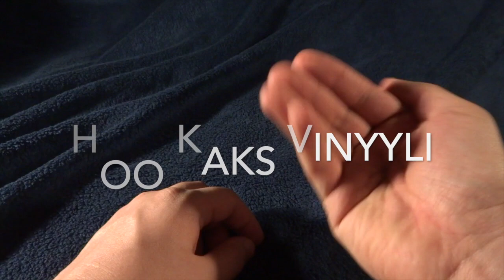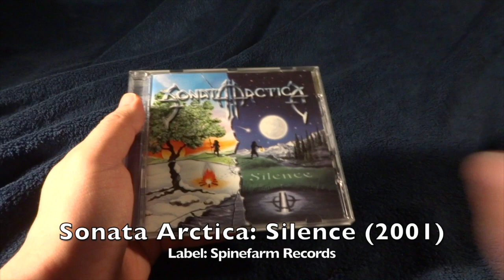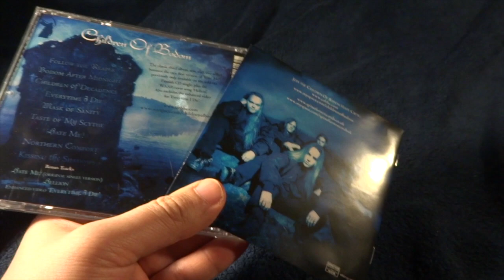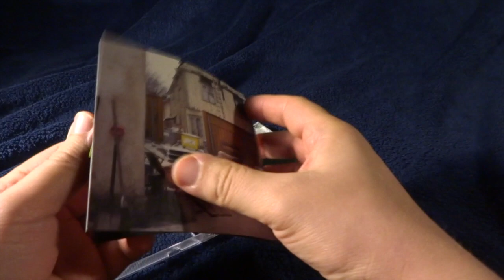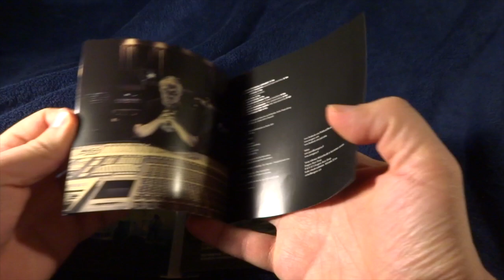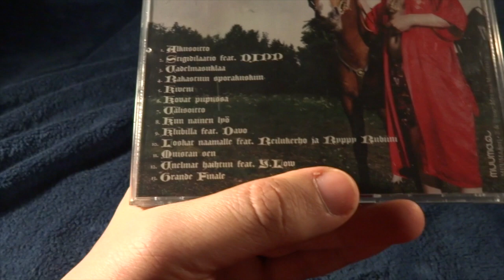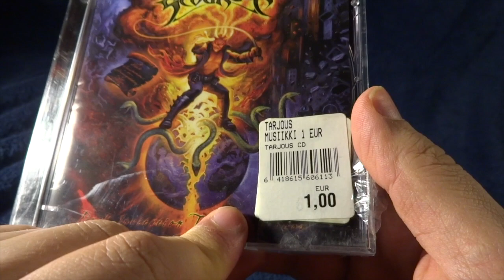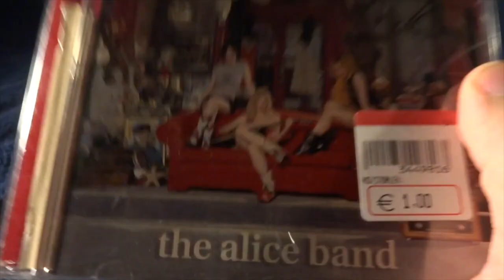Entry fo H2Vinyl’s 350 contest